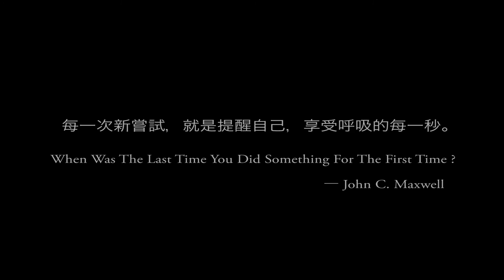Antarctica Camping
Video Capture:
恐龍大哥